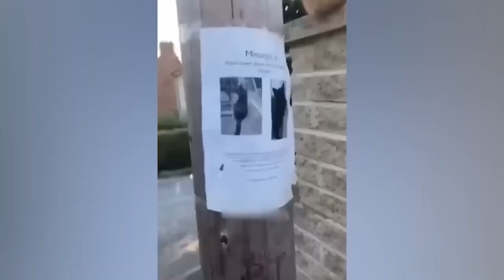New Funny Animals 😅 Funniest Dogs And Cats Videos 2023🐶😺 # 15